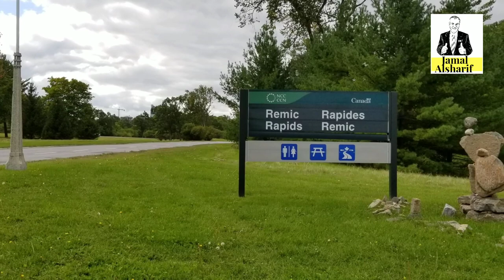Ottawa 92 Remic Rapids Park الحجارة الفنية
Address: Sir John A. Macdonald Parkway, Ottawa, ON